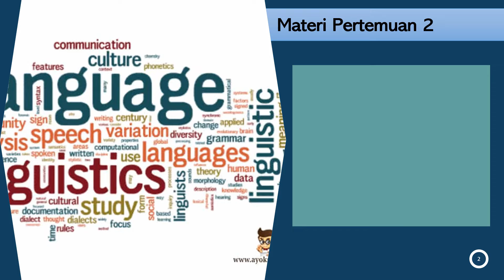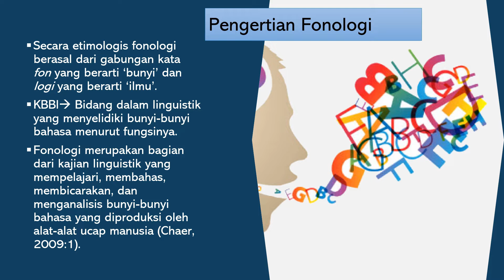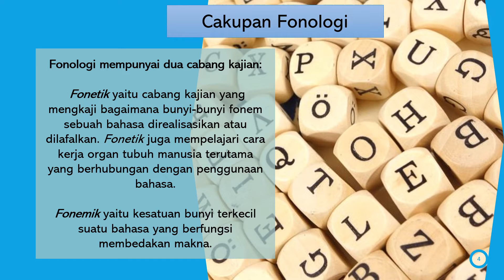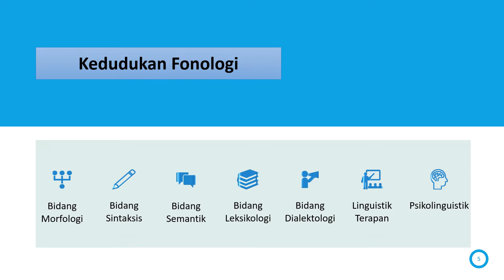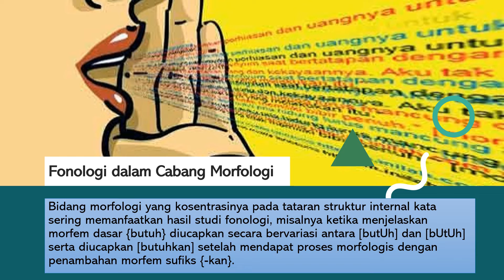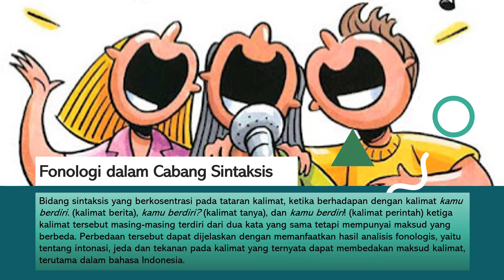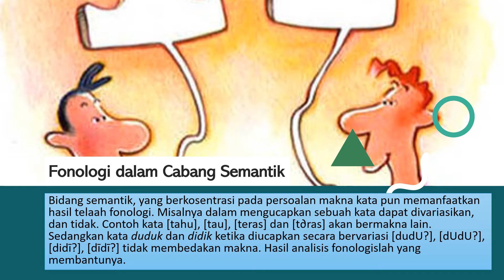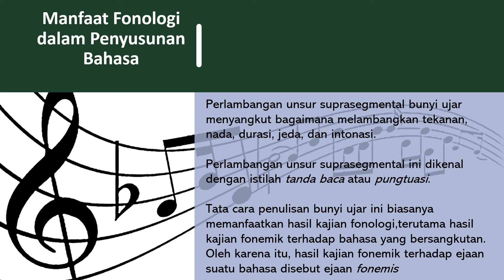Gambaran Umum Fonologi